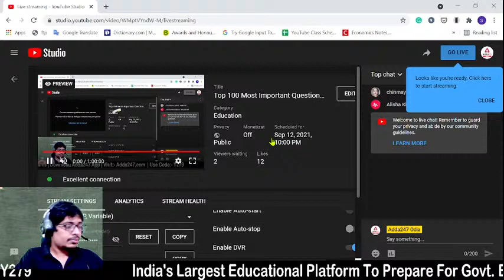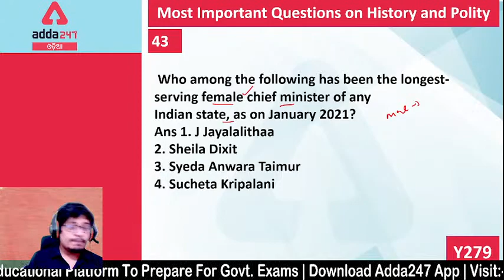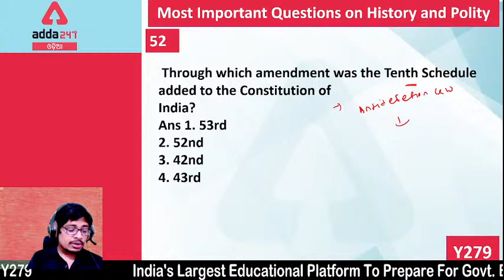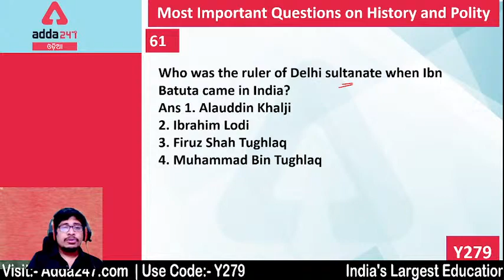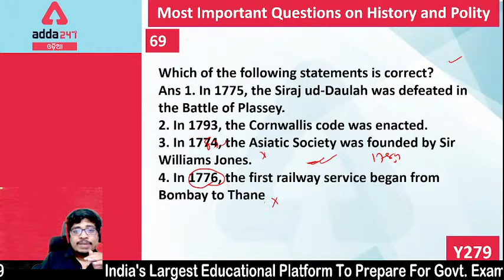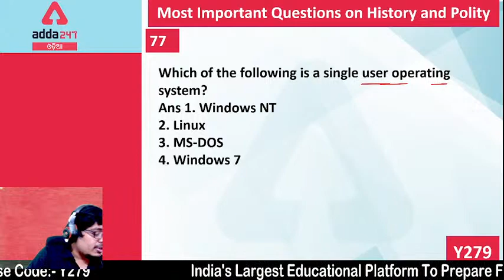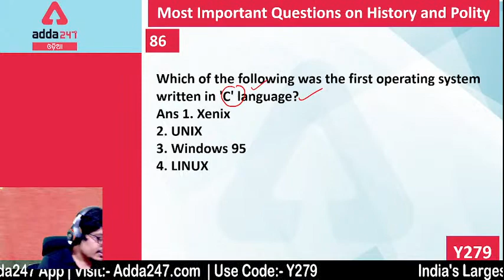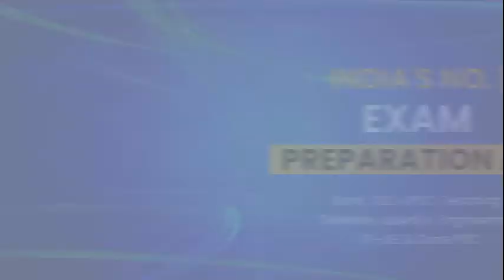Top 100 Most Important Questions for High Court ASO | Part 2 | Adda247 Odia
Adda247 Odia is India's Best Government Exam Preparation Channel in Odia language. Prepare for all Odisha State Government Examinations (OTET, OPSC, OSSC, OSSSC, Odisha Civil Services), Railway Examinations (RRB, RRB NTPC, RRB GROUP D), and Central Government SSC Examinations (CHSL, CGL), Banking (SBI, IBPS Clerk, PO).

Get PDF: -

Live Classes –

Test Series –

ODISHA SSC Revenue Inspector, Assistant Revenue Inspector, and Amin 2021 Online Test Series